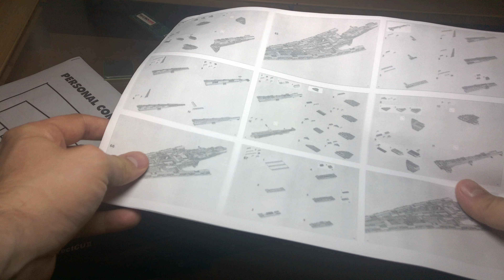PC building is like Legos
We have heard it before. PC building is like putting together Legos. but. have you ever tried to put together legos? I mean, have you even looked at the prices of Legos? Legos are like PC building on impossible mode.